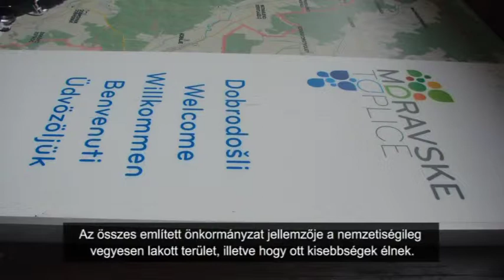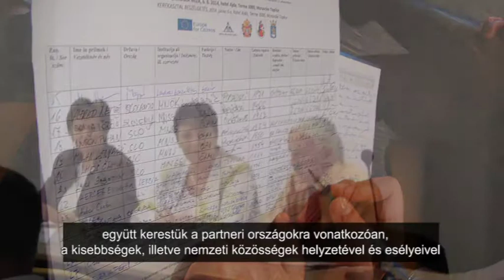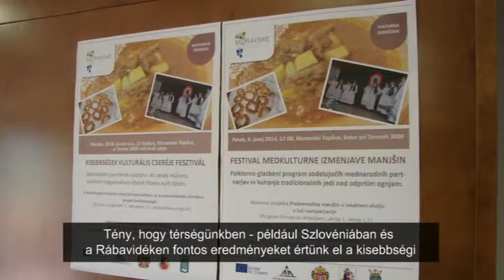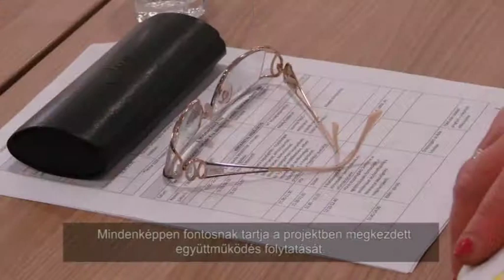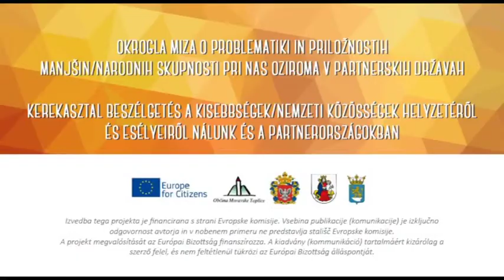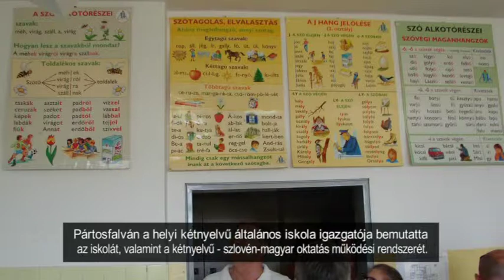Projekt »Problematika manjšin v lokalnem okolju v luči evropeizacije«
Evropa za državljane, Akcija 1, Ukrep 1.1